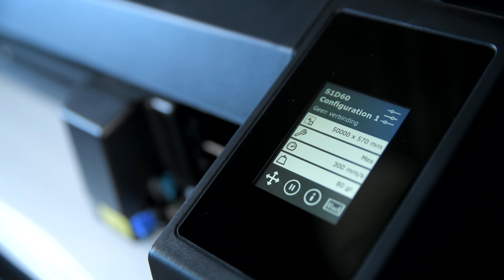Maak kennis met de Summa S One (D60)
Ben je nog niet bekend met de vernieuwde Summa plotter, de Summa S One serie? Kijk dan deze video waarin Rick je de nieuwe voordelen vertelt.